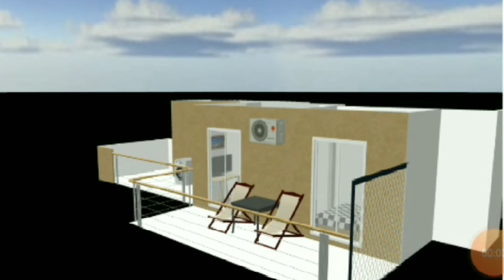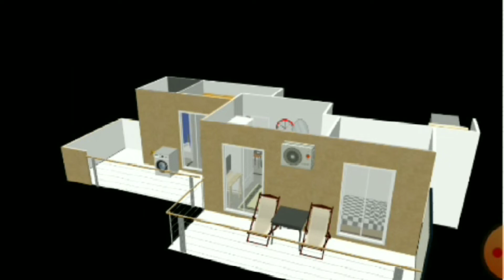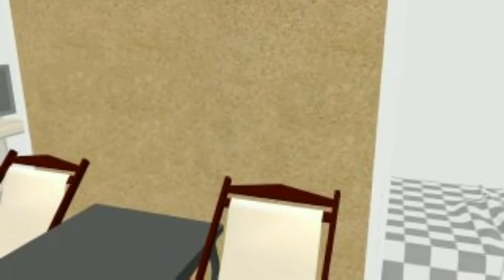Virtual real estate Πάτρα Διαμέρισμα προς πώληση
εικονική περιήγηση σε γκαρσονιέρα προς πώληση στην Πάτρα.

Αξιοποιήστε την τρισδιάστατη απεικόνιση για την προώθηση του ακινήτου του σας. Μάθετε τι κάνει ο 3D visualiser για σας, η νέα υπηρεσία που φιλτράρει τους ενδιαφερόμενους αγοραστές/ενοικιαστές από την στιγμή δημοσιεύσης της αγγελίας σας.

Για άλλους τρόπους επικοινωνίας ανατρέξτε στο κανάλι μου στη σελίδα Σχετικά (about). Εναλλακτικά:

Facebook Business Page (για υπηρεσίες)